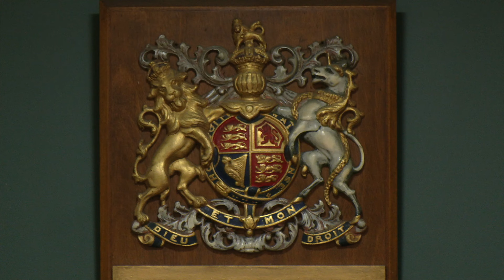Transparency International call for UK Govt to intervene owing to CM's conflict of interest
With Parliament set to debate new legislation governing public inquiries tomorrow, a corruption watchdog believes the UK Government should intervene in order to safeguard the integrity of Gibraltar's governance.

Transparency International UK is calling for this “highly unusual step” because it objects to the Chief Minister bringing forward emergency legislation without consultation, particularly given what it says is a clear conflict of interests for Fabian Picardo; he is both Chief Minister and a core participant in the proceedings set up to investigate the circumstances in which the former police commissioner, Ian McGrail, retired early.

Mr Picardo denies there is any such conflict, arguing the Inquiries Bill would ‘modernise’ the laws underpinning the McGrail Inquiry and that its use would always be in the public interest and not his own personal interest.

But the watchdog says Mr Picardo will be subject to questioning in the inquiry, likening the situation to a football player moving the goalposts just before kick-off, and appointing himself referee.